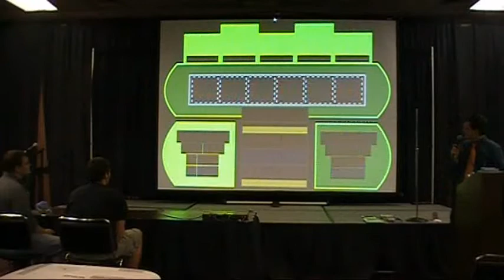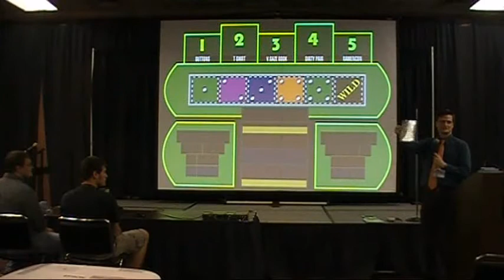Anime Farkle at Anime St. Louis 2012, Part 3 (Final)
Here's the exciting conclusion to the longest game of Farkle we've ever played.

The second game is edited out because we only had about five questions left to play after that epic battle!

Remember, you can see games like this at YOUR live event.